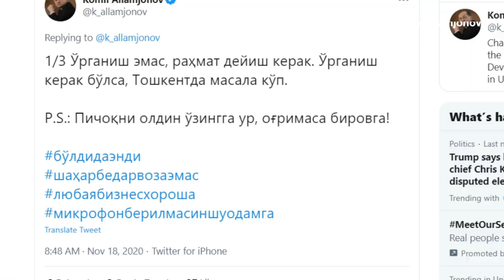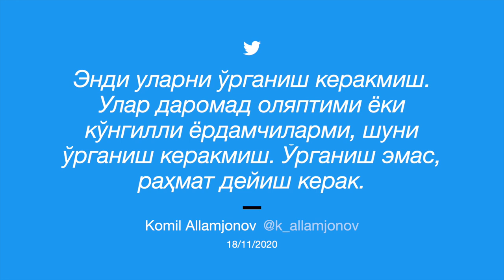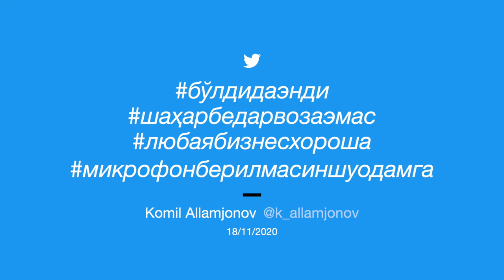Волонтёрларни танқид қилган Тошкент ҳокимига микрофон тутмаслик таклиф қилинди - Ўзбекистон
Волонтёрларни танқид қилган Тошкент ҳокимига микрофон тутмаслик таклиф қилинди

Тошкент шаҳар ҳокими Жаҳонгир Ортиқхўжаевнинг волонтерлар, яъни кўнгиллилар ҳақида билдирган фикри кескин муносабатларга сабаб бўлди. Масс-медиа фонди раҳбари Комил Алламжонов Ортиқхўжаевга бошқа микрафон бермасликни таклиф қилди.

Тошкент шаҳар ҳокимлиги матбуот хизматининг Ортиқхўжаев ва ёшлар учрашувидан тайёрлаган видео лавҳасидаги кўнгиллилар ҳақидаги гаплари норозилик келтириб чиқарди.